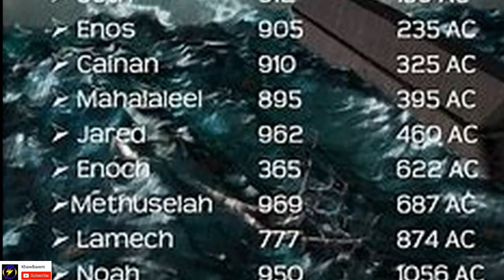Heng zawhna chhanna hi i hriat loh vaih chuannn? - Bengvarthlak